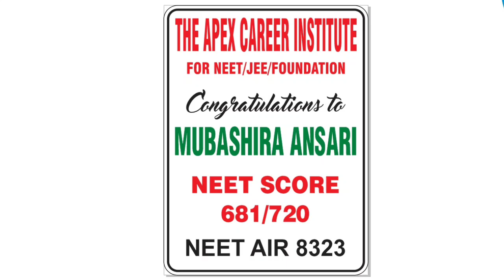APEX CAREER INSTITUTE. Congratulations to MUBASHIRA ANSARI - NEET 681/720 (AIR 8323) FROM HAPUR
MUBASHIRA ANSARI NEET 2024 SCORE 681/720 (AIR 8323). CONGRATULATIONS TO OUR NEET TOPPER FROM THE APEX CAREER INSTITUTE,HAPUR. REGISTRATION START FOR NEET 2025 & 2026. LIMITED SEATS ONLY.